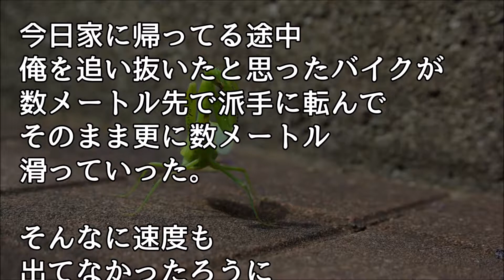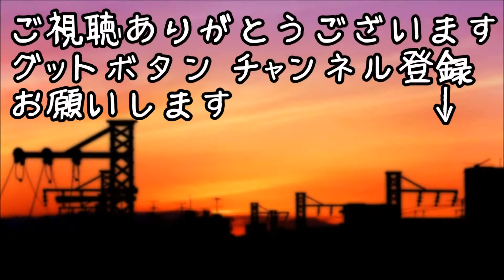いい話 スピード出てないのに目の前でいきなりバイクがコケた・・・【ほっこり堂】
ちょっといい話 深夜1時に車がパンクして立ち往生してたら爆音＆LEDネオンキラキラで近寄ってくるDQNな黒のエルグランド→金髪オールバックと赤髪ドレッドが降りてきて話しかけてきた… スカッとちゃん

【いい話】スカートにリュックが引っ掛かって見えそうだったので声かけてみた結果・・・【感動する話】

【心霊いい話】ワケアリ物件に住んでいた私。激痛が走って入院へ。「同居されているんですか？」私「えっ」 不思議な話